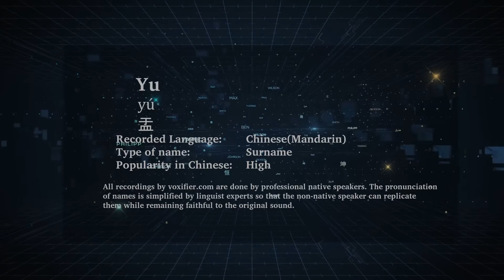How to Pronunce Yu (Yú, 盂) in Chinese (Mandarin) - Voxifier.com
This is the Chinese (Mandarin) pronunciation, gender, and phonetics recording of the name Yu (盂, Yú). The same name may exist in other languages with different pronunciations.  Check the meaning of name along with other possible pronunciations or similar names for free Voxifier uses the help of expert linguists to simplify pronunciations by replacing some special sounds with sounds more commonly available across all languages.